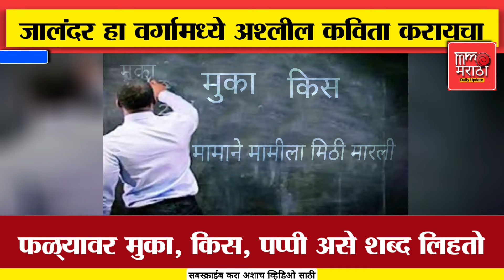Pune Crime : पुणे हादरले..! शिक्षकाने शाळेतच लिहिले मुका, किस , पप्पी आणि लिहून केलं अस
This is marathi news channel

❇️धन्यवाद
शेतकऱ्यांना कायम सपोर्ट 🌾🌾